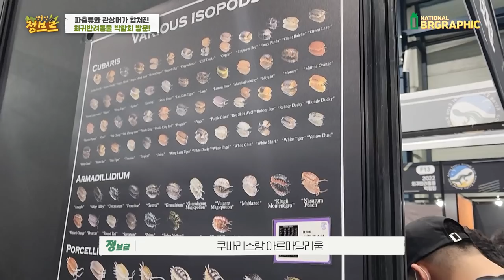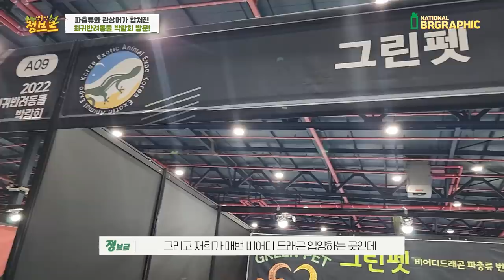박스안에 가득있다길래 열어보니...(기절할뻔..)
수백가지의 생물들이 가득찬 박람회에 방문하였습니다! 첫날 아침에 갔는데요~ 사람들이 엄청나게 많았어요!!
이렇게 많은 희귀반려동물들을 모아두니 눈이 즐거웠네요^^